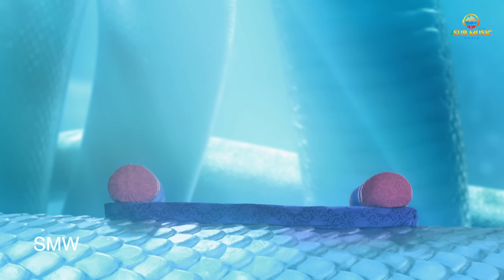Hanuman जी के साथ किसने किया छल? | Sankatmochan Mahabali Hanuman - Ep 4 | Full Episode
Lord Krishna is narrating the story of how Mahabali Hanuman came into existence. One day, Lord Brahma along with other 'devas' visited 'Vaikunth' to seek help from Lord Vishnu. They grieve about the demon king, Ravana who poses a threat to everyone because of Lord Brahma's boon. Lord Vishnu decides to incarnate as a human being in order to end Ravana's evil deeds as he cannot be killed by any other means. On the other hand, Lord Shiva is seen chanting 'Ram' when Goddess Parvati asks him what does the name suggests? Lord Shiva tells her about the upcoming reincarnation and how he will also incarnate as Mahabali Hanuman to assist Lord Vishnu against Ravana.

Episode No – 4, 5, 6